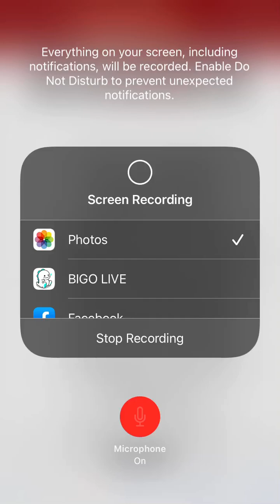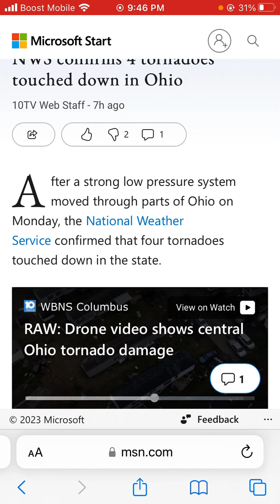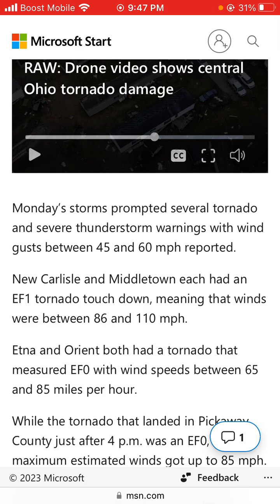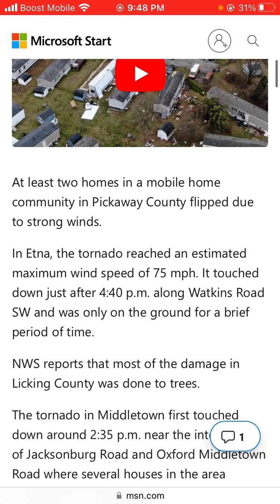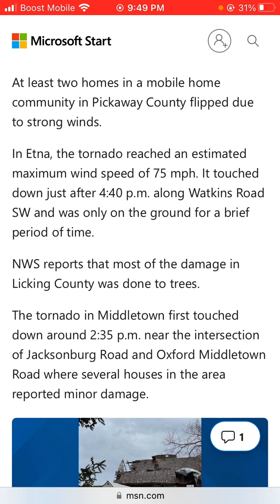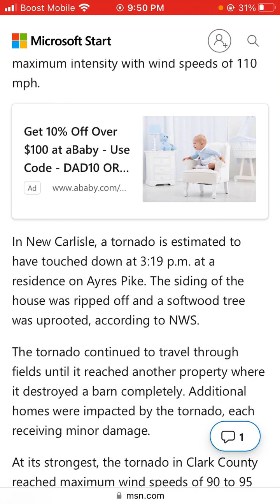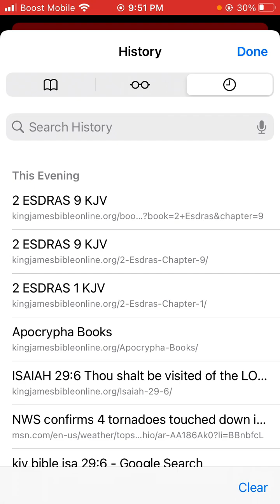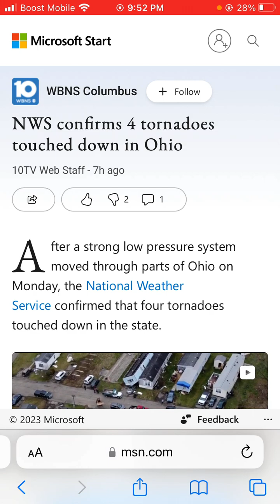NWS confirms 4 tornadoes touched down in Ohio.